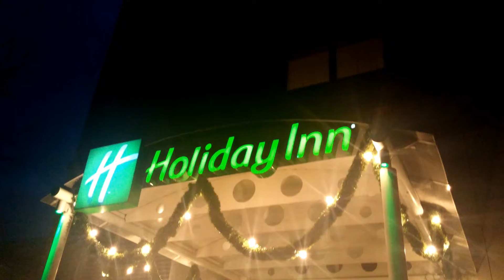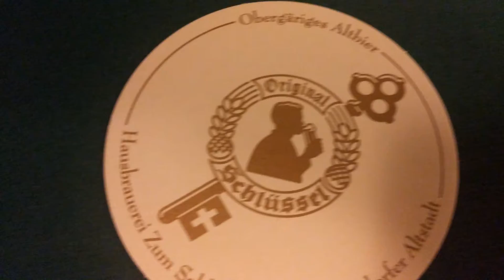Travelogue | Düsseldorf from Day to Night, Germany 2017 [German Fairy Tale Route & Beyond EP 9]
German Fairy Tale Route & Beyond, EP 9

Our last stop, Düsseldorf, famous for its nightlife, carnival, events, shopping and for fashion and trade fairs. We walked from old town to the shopping districts, did some last minute shopping before we leave Germany!

Places featured in this travelogue;
Altstadt (Düsseldorf Old Town)
Cartwheelers' Fountain
Burgplatz
St. Lambertus Basilica
Rhine Promenade
Carlsplatz Market
Kunsthalle
Königsallee
Holiday Inn Düsseldorf
Hausbrauerei Zum Schlüssel

Video shot on LG G3

♫ Music Credits ♫